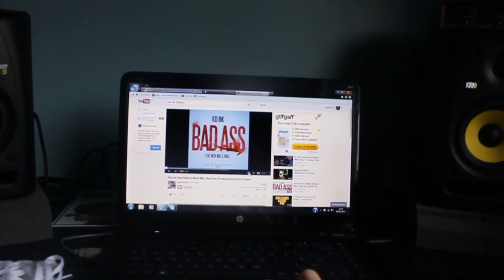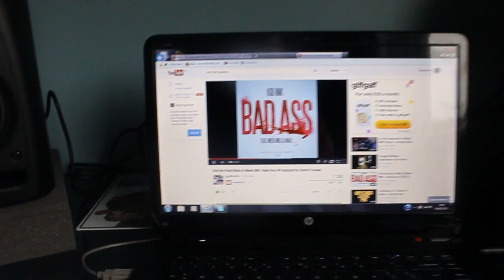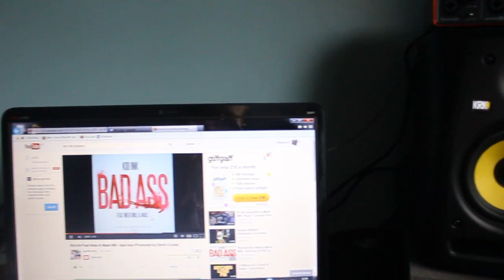song request for carlos jr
playing some hip hop for carlos